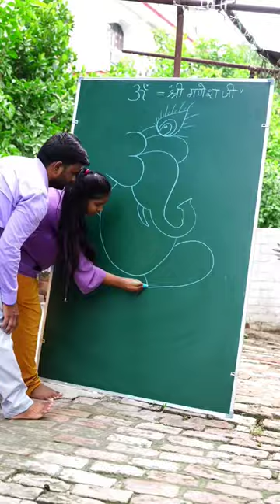Jai Shri Ganesha Drawing